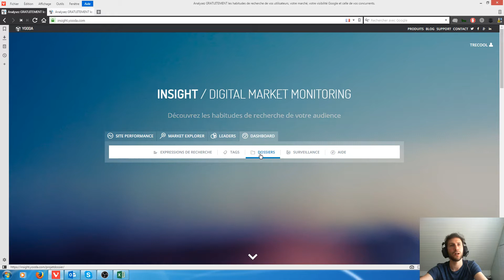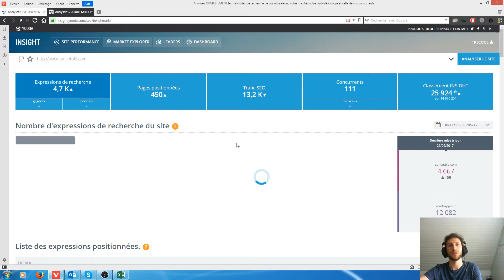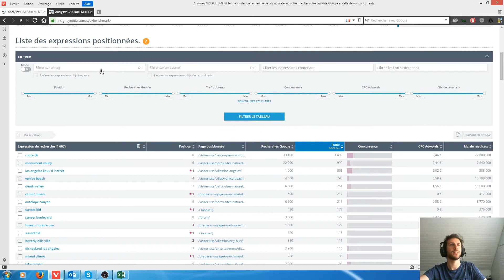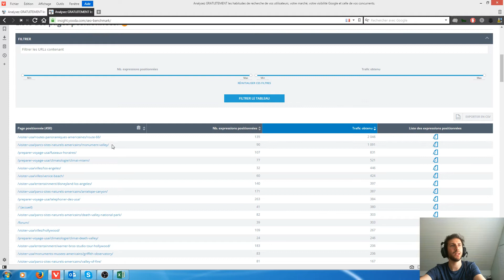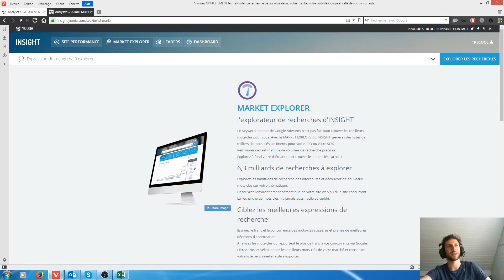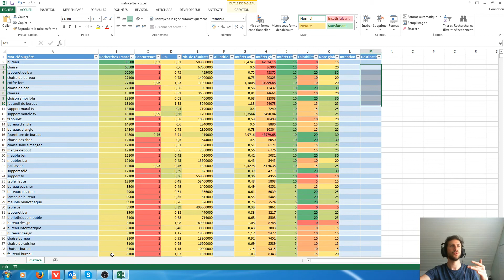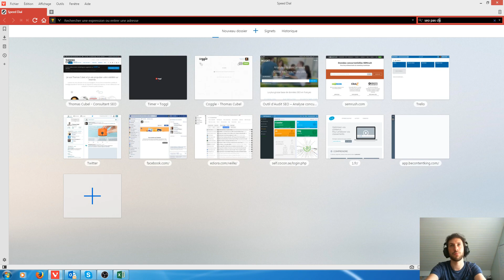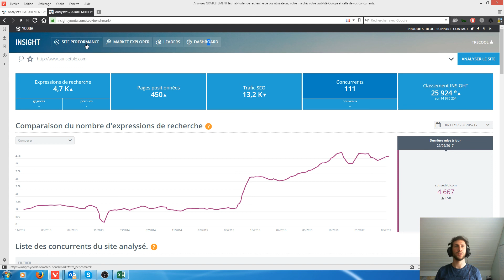Yooda Insight - Recherche de mots clés et audit des Performances SEO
Aujourd'hui, je vous présente Yooda Insight que j'utilise au quotidien dans mon métier de consultant SEO.

J'utilise Yooda Insight pour recherche de nouveaux mots clés mais aussi pour diagnostiquer la performance d'un site et de ses concurrents en SEO.